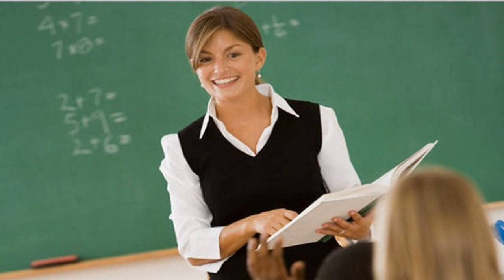Las 10 profesiones con mayor cantidad de psicópatas.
Se trata de una investigación que realizó el psicólogo y ensayista inglés Kevin Dutton, y que fue recopilada por el sitio iVillage. Los gerentes, abogados y personalidades del espectáculo son los "más psicópatas". "La psicopatía es un trastorno de la personalidad que se caracteriza por generar emociones poco profundas, tener poca tolerancia al estrés, falta de empatía, carecer del sentimiento de culpa, ser egocéntricos, tener carácter superficial, ser manipuladores, algo irresponsable, impulsivos y antisociales", explica Dutton en su libro "La sabiduría de los psicópatas: ¿Qué santos, espías y asesinos en serie puede enseñarnos sobre éxito?". "Les encanta tener el control, el poder, la idea de conseguir lo que quieren y conseguirlo ahora mismo. Es por eso que actúan con convicción y sin dudar", añade.